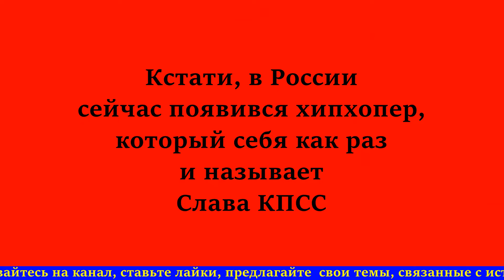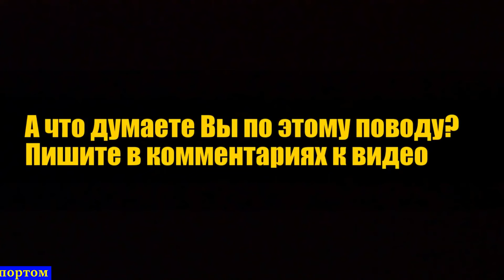Слава Метревелі і Слава КПРС